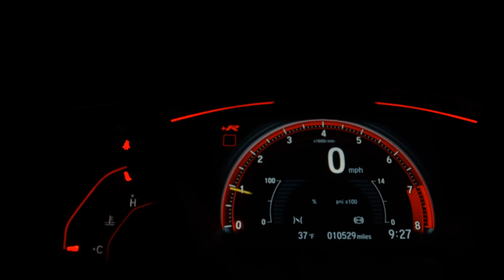HYUNDAI AZERA - 2011 - Bragança Paulista/SP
HYUNDAI AZERA 3.3 V6 - 2011. CARRO EXCELENTE, REVISADO, CAMBIO AUTOMATICO, CAMERA DE RÉ, SENSOR DE ESTACIONAMENTO, BANCOS DE COURO. CARRO COM BLINDAGEM OREGON E VIDROS (TSC)TERRAS DE SANTA CRUZ, PRIMEIRA QUALIDADE EM BLINDAGEM, OPORTUNIDADE! VALOR PARA VENDA! PARA TROCA CONSULTE UM DE NOSSOS VENDEDORES!

Veículo: HYUNDAI / AZERA 3.3 MPFI GLS SEDAN V6 24V
Ano: 2010/2011
Combustível: GASOLINA
Portas: 4 PORTAS
Câmbio: Automático
Cor: PRATA
KM: 136.000

✅ Air Bag
✅ Alarme
✅ Ar Condicionado
✅ Ar Quente
✅ CD Player
✅ Desembaçador Traseiro
✅ Direção Hidráulica
✅ Encosto de Cabeça Traseiro
✅ Freio ABS
✅ Rádio
✅ Rádio e MP3
✅ Retrovisores Elétricos
✅ Rodas de Liga Leve
✅ Teto Solar
✅ Travas Elétricas
✅ Vidros Elétricos
✅ Trio Elétrico
✅ Piloto Automático
✅ Porta Copos
✅ Trava Elétrica Central
✅ Bancos Elétricos
✅ Direção Elétrica
✅ Sistema ISOFIX
✅ Console Central
✅ Protetor de Cárter
✅ Retrovisor Retrátil
✅ Som Original